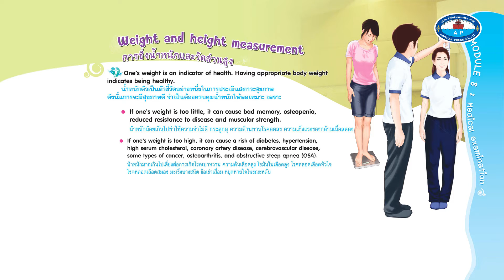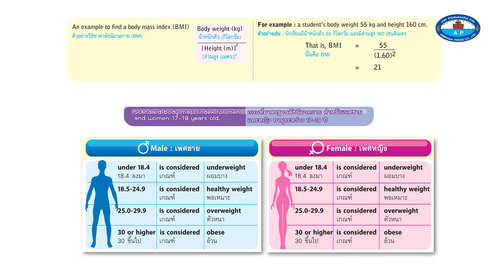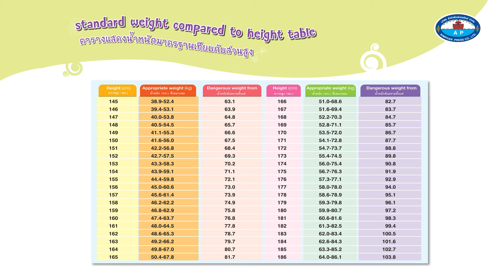Module 8 Medical examination : Weight and height measurement (การชั่งน้ำหนักและวัดส่วนสูง)